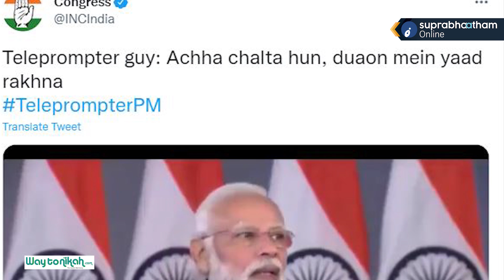ദുശ്ശകുനം ..വേദിവിട്ട് മോദി